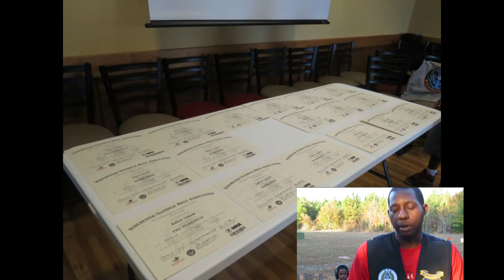RangeTalk #41 - I'm Back! Condor Competition Recap and Updates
Yes, it's been over a year. Hopefully, I didn't lose to many of you good folks out there. I've been really active with work, family and community work but I think I can work video time back into my schedule on a more frequent basis. I could also use a bit of support to help my non-profit chug along until I get some more solid support from grants and businesses. Also giving a quick update on the Stoeger Condor Competition and also a first look at the Champion 6-Packer trap which I'll be doing a full review on later. Thanks for your patience and the continued likes and subs.

I'll see you back on the range!!